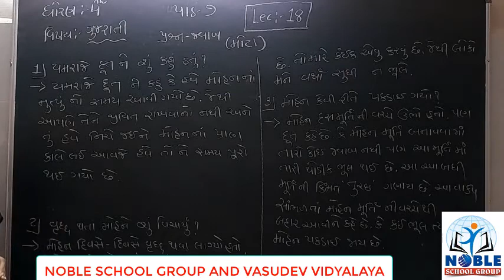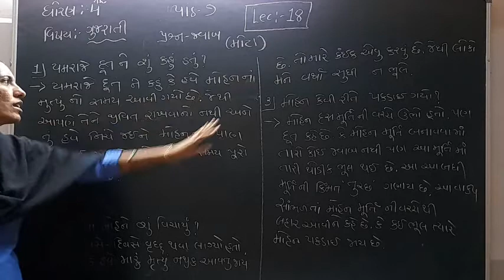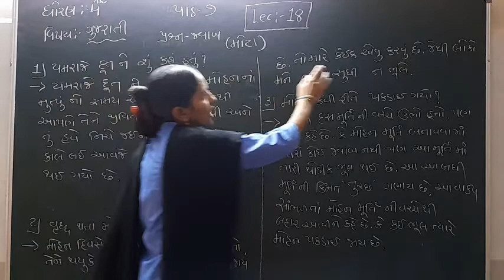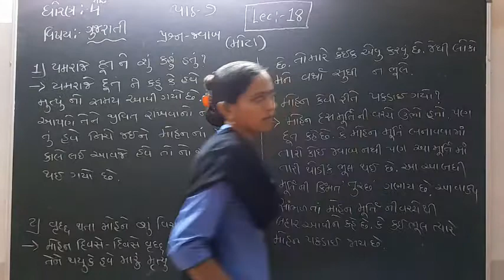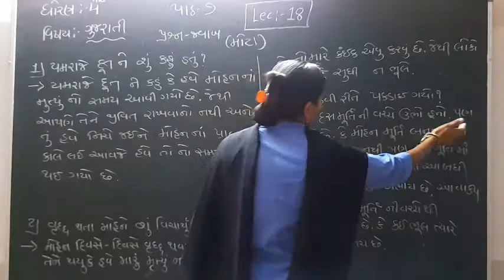Standard 4 Gujarati Lecture 18 By Rachanamadam